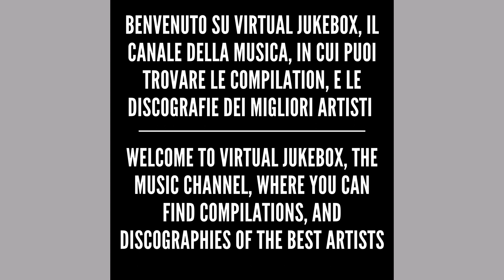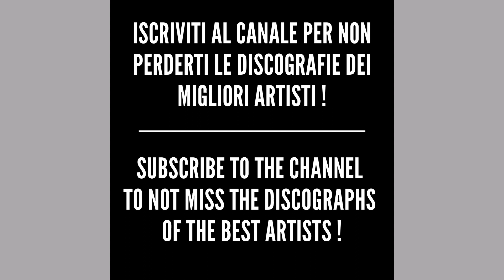Blanco - Sai cosa c'è - HQ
Puoi inoltre pubblicizzare LA TUA MUSICA attraverso i tuoi video musicali e le tue canzoni all'interno delle nostre nelle playlist,

You can also advertise YOUR MUSIC through your music videos and songs within our playlists,

*Testo/Text - Sai cosa c'è*

Sai cosa c'è?
Che non c'è
Droga migliore di te
Di te
Già ti avevo vista, ah, ah-ah
A quella festa già finita, ah, ah-ah
Con una giacchetta di pelle, eh, eh-eh
Anche se sotto non c'era niente, eh, eh-eh (Eh, eh)
Con i tuoi capelli bagnati dal mare (Eh, eh)
Le tue labbra seccate dal sale (Eh, eh)
Fondoschiena abbastanza volgare
Nascosto dietro a granelli di sabbia
Balliamo intorno al fuoco
Tra le fiamme e il mondo
Che mi cade addosso
Tu mi salvi da me, eh, eh
Sai cosa c'è?
Che non c'è
Di te
Sai cosa c'è? (Eh)
Che non c'è
Di te
L'estate così calda
Io sto senza casa
Dormo sulla spiaggia
E siamo sempre in due
E ti addormenti bianca
E ti risvegli nera
Sotto il sole
Del lungomare in Puglia
Sai cosa c'è?
Che non c'è
Di te
Che non c'è
Di te
Sai cosa c'è?